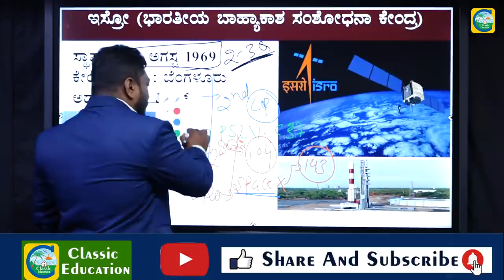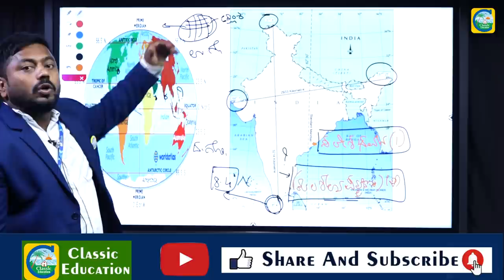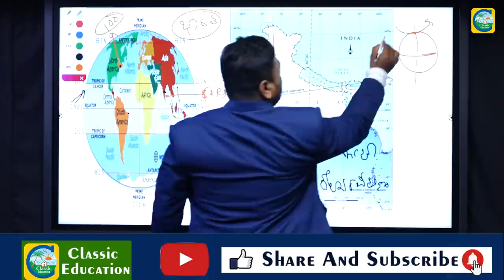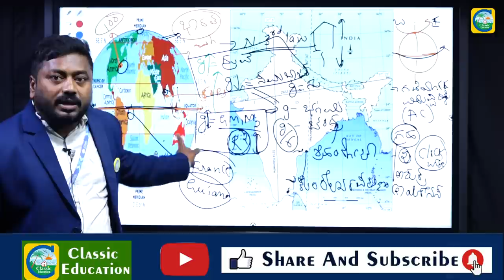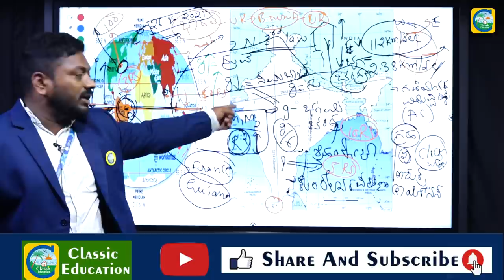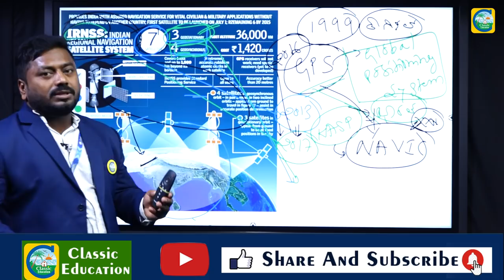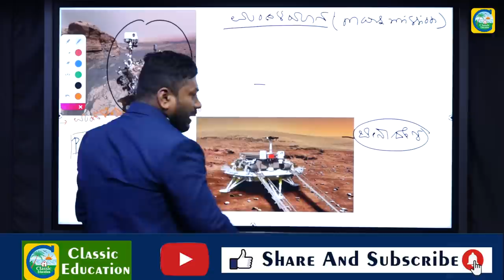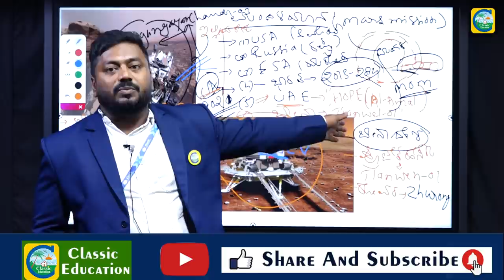ಪ್ರಚಲಿತ ವಿದ್ಯಮಾನಗಳು|Current Affairs|| For PSI, PC AND SDA Exams||By Ravi Sir |Classic Education